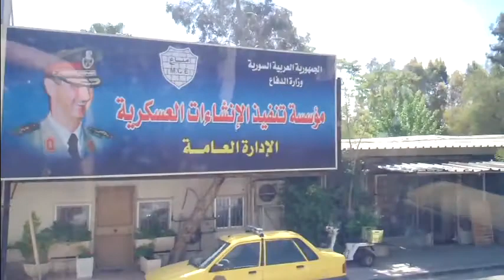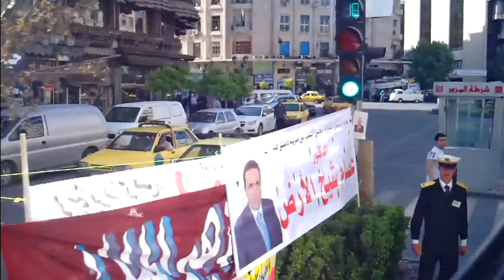Skutečná situace v ulicích syrské metropole Damašku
Skutečná situace v ulicích syrské metropole Damašku. Natočeno během Mezinárodní mírové pozorovatelské mise v dubnu 2012 v Sýrii.